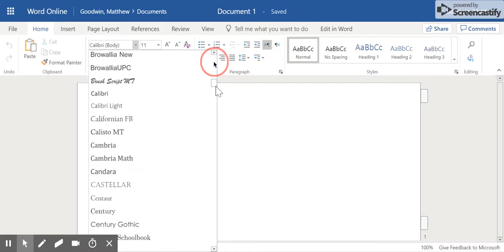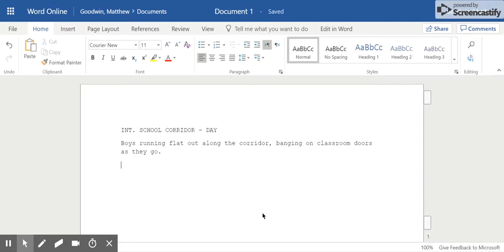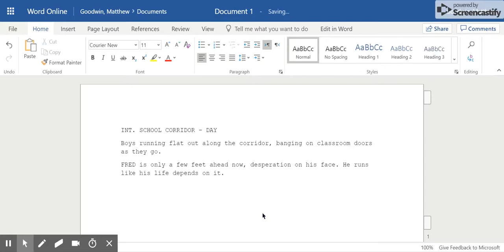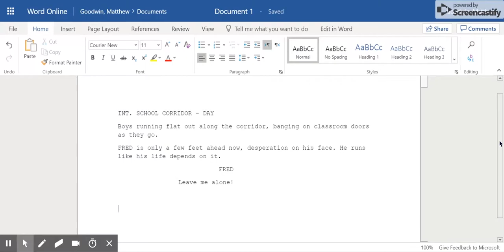Using Word to Write your Script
How to use Microsoft Word as an alternative to WriterDuet, Final Draft or other screenwriting software.